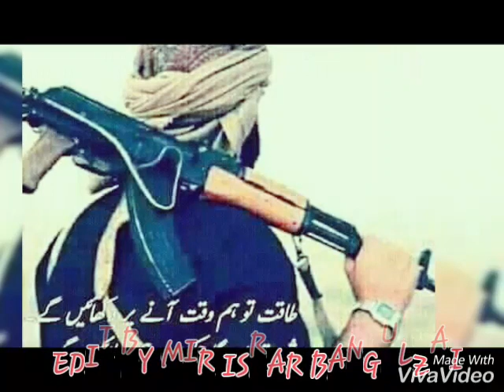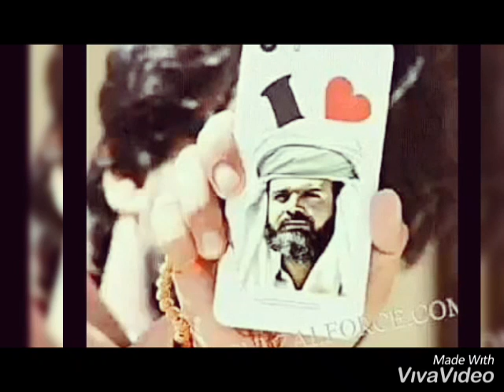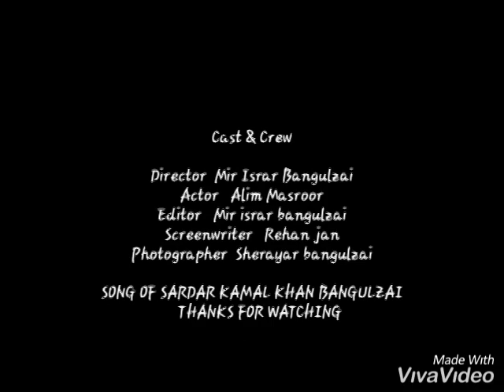Sardar kamal khan bangulzai Songs